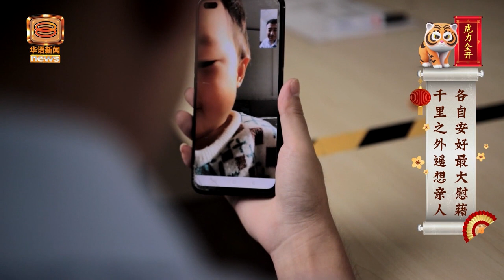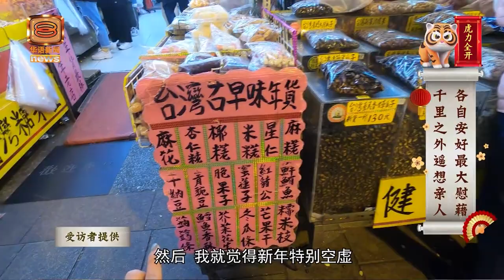【异乡客佳节倍思亲 遥望家乡祈盼团圆】 [20220131]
今年农历新年，国人不再需要就地过年，除夕团圆饭也不再局限于同住一个屋檐下的家人一起享用，游子能够跨州越县与远方的亲友团聚，欢欢喜喜庆团圆。

不过，疫情还没远离，各国的国境管控依然严谨让身处异国异地求学或工作的游子，仍旧无法轻易踏上回家的旅程。

独在异乡为异客，每逢佳节倍思亲，承载着人们对团圆念想的除夕夜，如今更背负了无数人的思乡情怀。

今天的《牛辞疫年·虎力全开》新年专题，一起听听游子们心中的那一首思乡曲。